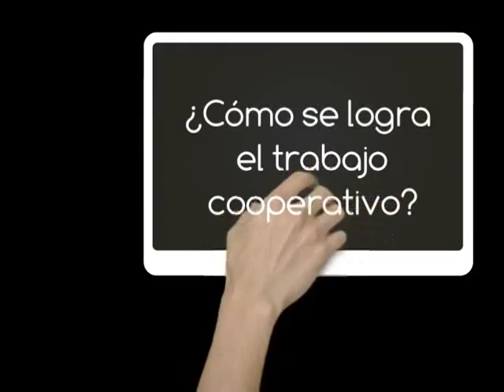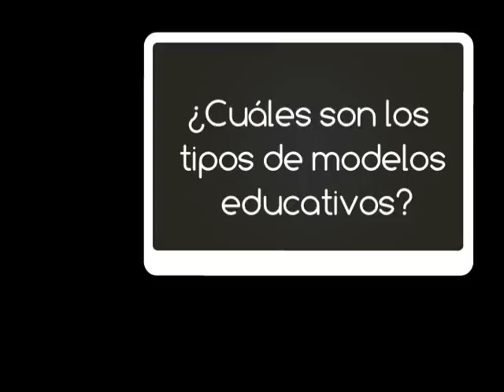Educación y Diversidad.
Nos habla sobre los procesos educativos que se deben llevar a cabo para incluir a personas con alguna discapacidad sin hacer distinción.